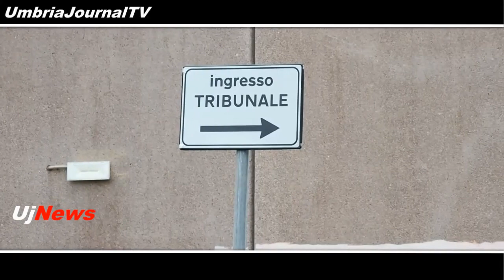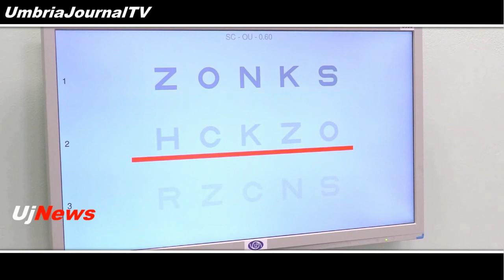Telegiornale dell’Umbria edizione della sera Tg, 23 ottobre 2020 venerdì